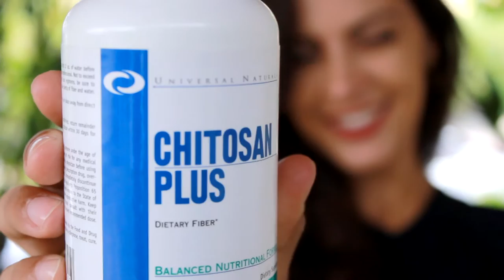Chitosan Plus - Universal Nutrition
Perca peso com Chitosan Plus da Universal Nutrition! Um suplemento formulado através da quitosana que absorve a gordura ingerida evitando que seja absorvida pelo organismo, auxiliando assim, no emagrecimento. Além disso, Chitosan Plus é enriquecido com psyllium e farelo de aveia que otimizam a ação da quitosana e reduz os níveis de colesterol. Crie hábitos saudáveis e tenha todos os benefícios da Chitosan Plus da Universal Nutrition. Visite e compre a sua!